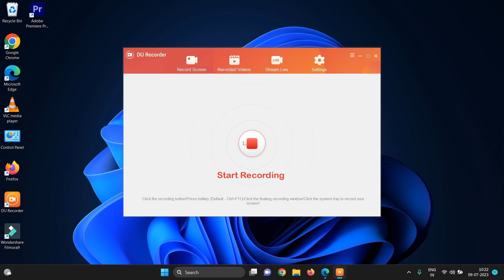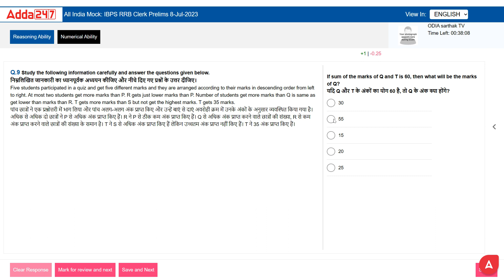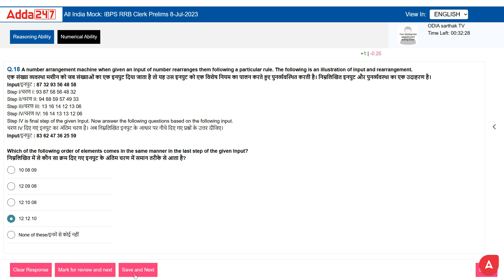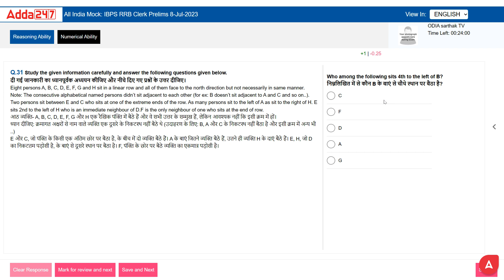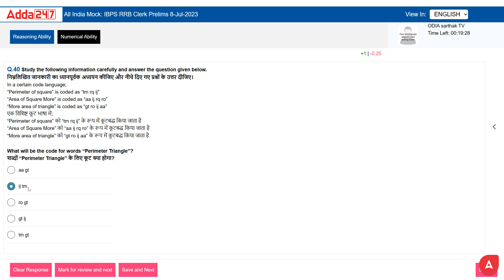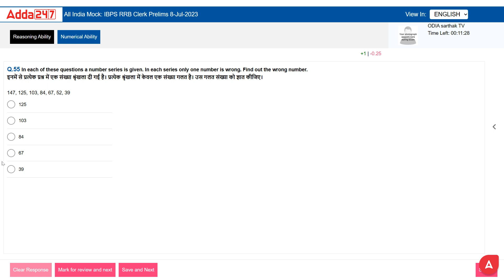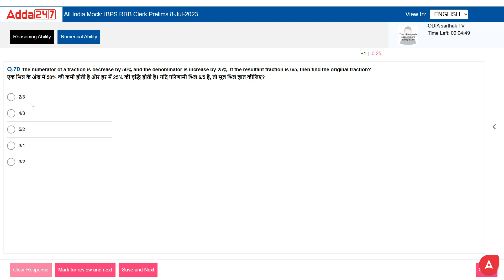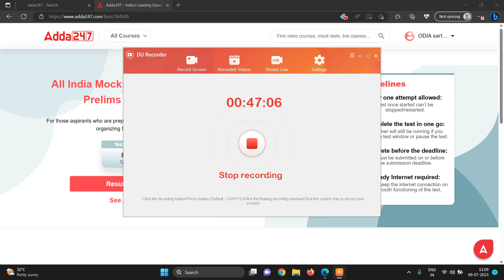Adda247 RRB Clerk live mock test 2023📚8july✍️🎉How to Attempt Mock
Adda247 rrb clerk live mock test 8july Oliveboard RRB
 adda247
rrb clerk maths
rrb po maths
rrb po maths syllabus
rrb po maths syllabus 2023
rrb clerk maths syllabus
rrb clerk maths classes
rrb po maths strategy
banking exam 2023
maths for bank exam preparation
maths for banking for beginners
previous year questions for bank exams
banking exam preparation 2023
maths by navneet sir today
maths by navneet sir adda247
rrb clerk maths previous question
rrb po maths previous year question paper
rrb clerk maths previous year question paper
adda247 maths
rrb clerk maths adda247
rrb po pre maths previous year question paper
rrb clerk
rrb po
rrb clerk syllabus 2023
rrb po notification 2023
shubham sir reasoning class
shubham sir reasoning
rrb clerk reasoning syllabus 2023
ibps rrb previous year question paper
ibps rrb previous year question paper 2022
rrb po reasoning previous year paper
ibps rrb clerk previous year question paper
ibps clerk
shubham sir reasoning adda247
ibps rrb previous year question paper reasoning
rrb po maths previous year paper
ibps rrb clerk syllabus
ibps rrb po maths classes
ibps rrb po maths adda247
maths by shantanu shukla
rrb clerk maths previous
ibps clerk 2023
maths
english by santosh sir
english
ibps rrb
reasoning
maths by shantanu sir
rrb clerk
ibps clerk salary
bankers adda
rrb po mock test
rrb clerk mock test
computer by vivek pandey sir
rrb po quant mock test
rrb po reasoning mock test 2023
rrb po mock test 2023
rrb po mock test adda247
rrb clerk mock strategy
how to increase marks in rrb clerk mock test
how to increase marks in rrb po mock test
how to attempt rrb clerk mock test
how to attempt rrb po mock test
rrb po  2022
ibps clerk maths previous year question paper
ibps clerk maths classes
ibps rrb mains current affairs
rrb po mains previous year paper
inequality maths
rrb clerk mains current affairs
rrb clerk mains previous year paper
rrb po mains strategy
rrb clerk mains strategy
banking awareness for rrb po mains
ibps rrb general awareness 2023
current affairs
current affairs 2023
current affairs by ashish sir
current affairs by ashish gautam
ibps rrb mains maths
rrb po mains maths
rrb po mains di
rrb po mains maths previous year paper
rrb clerk mains maths
rrb clerk mains maths previous year paper
rrb clerk mains maths questions
rrb po mains di marathon
ibps rrb clerk mains di
ibps rrb maths marathon
logical di
logical di for rrb po mains
vedic maths tricks for simplification
vedic maths tricks for fast calculation
vedic maths
ibps clerk preparation strategy 2023
ibps clerk preparation for beginners
how to prepare ibps clerk exam
ibps clerk maths by shantanu sir
ibps clerk maths preparation
ibps clerk maths preparation 2023
ibps clerk maths syllabus
ibps clerk maths syllabus 2023
how to increase your score in rrb po mock test
ibps rrb po computer awareness
ibps rrb clerk computer awareness
computer for rrb po mains
rrb po previous year computer questions
computer awareness previous year questions rrb clerk
rrb clerk mock test 2023
computer awareness by vivek pandey
ibps rrb po computer syllabus
ibps rrb clerk computer syllabus
rrb
complete math for banking exam
maths for ibps rrb
maths for bank exam
ibps rrb po reasoning classes
ibps rrb po reasoning 2023
ibps rrb po reasoning adda247
ibps rrb clerk reasoning
bank exam 2023
bank exam
ibps bank exam
rrb po clerk 2023
rrb clerk 2033
ibps rrb clerk reasoning classes
ibps
reasoning for bank exams
Clerk live mock test 2023 8-9 July Oliveboard RRB Clerk live mock test 2023 8 July Oliveboard RRB PO today live mock  oliveboard live mock test
rrb mock series lic assistant